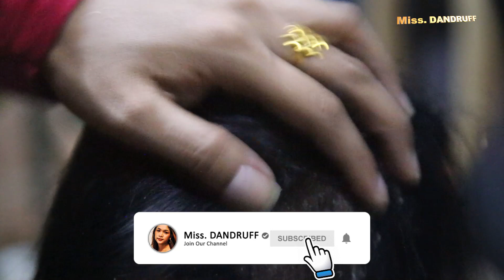How to Remove Giant Flakes #1211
What causes dandruff, and how do you get rid of it ?